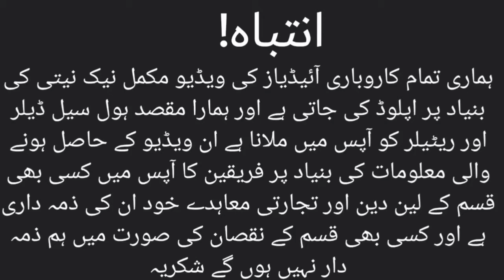School bags travel bags and Sports bags Lower than wholesale price || Laptop bags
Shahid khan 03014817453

انتباہ!
ہماری تمام کاروباری آئیڈیاز کی ویڈیو مکمل نیک نیتی کی بنیاد پر اپلوڈ کی جاتی ہے اور ہمارا مقصد ہول سیل ڈیلر اور ریٹیلر کو آپس میں ملانا ہے ان ویڈیو کے حاصل ہونے والی معلومات کی بنیاد پر فریقین کا آپس میں کسی بھی قسم کے لین دین اور تجارتی معاہدے خود ان کی ذمہ داری ہے اور کسی بھی قسم کے نقصان کی صورت میں ہم ذمہ دار نہیں ہوں گے شکریہ